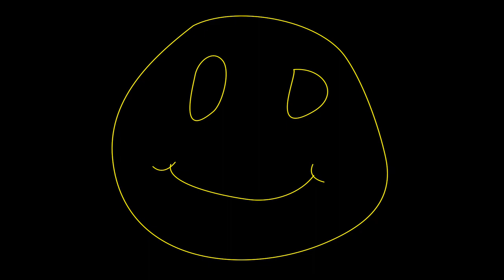The Secret To Drum Stick Twirling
Showing 2 ways that Drummers Twirl Drum Sticks